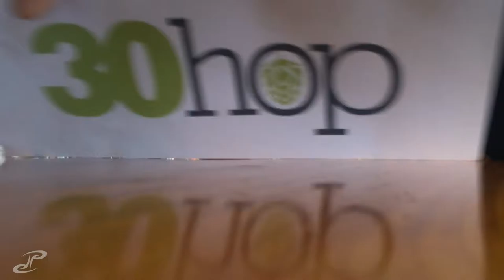VLOG 111 - we just wanted tacos on a patio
since the weather was insanly nice when we woke up we decided to get down to iowa city, (much earlier than usual) and grab a late lunch somewhere outside since there are so many more options than cedar falls.

we wanted to go to casa azul as recommended by our friend bryce but the wait was a few hours due to it also being cinco de mayo. so we went over to one of our favorite spots, 30hop. unfortunately the service was absolutely terrible and even we had to pay for all of our meals even after the management promised to take care of everything. oh well